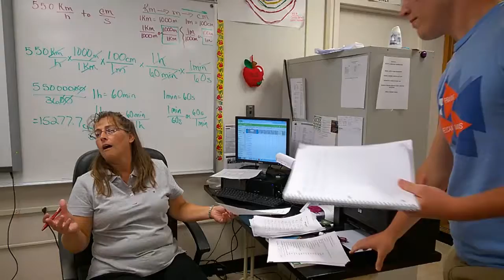Tyranny in Public School